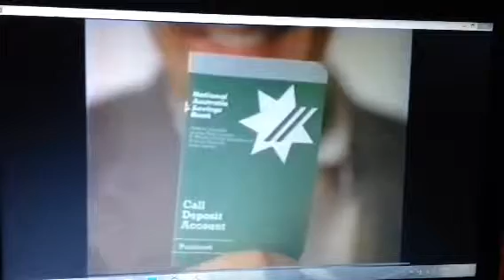NAB 1986 Ad